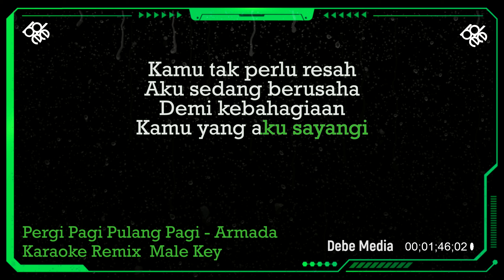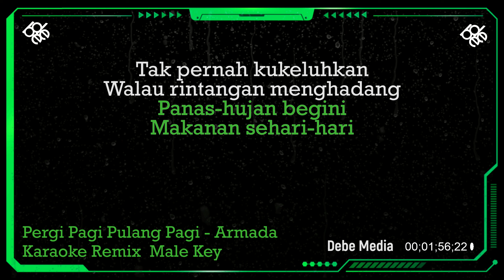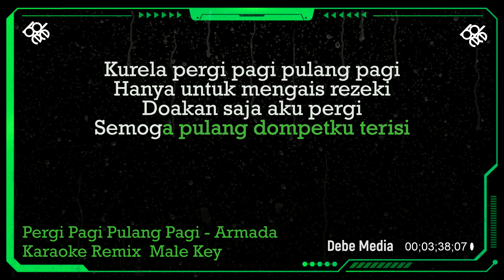KARAOKE DJ PERGI PAGI PULANG PAGI MALE KEY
Hello,

KOMENTAR
DAN SHARE

*This version is not the original version, and is not performed by ARMADA

TERIMA KASIH